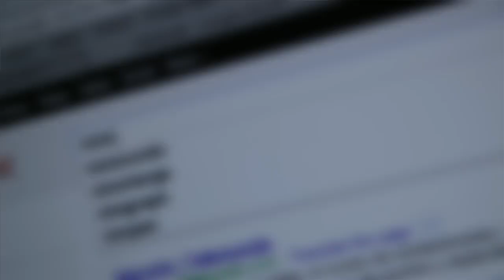Searching the skies with astronomer and comet hunter David Levy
Astronomer David Levy has been chasing comets for decades -- and has discovered 23 of them!  Hear about the online astronomy class he co-teaches at Mercy College -- and the discoveries he hopes will happen in his lifetime.